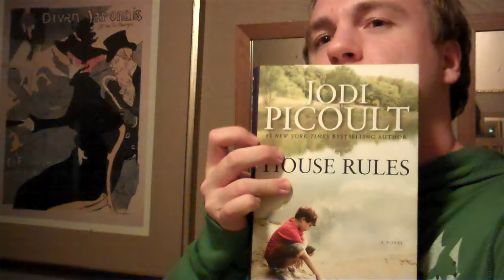Aspergers & social awkwardness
Ways we lack spontaneity in conversation, we get nervous, people don't understand it. These are some ways we can get better, and some ways people can understand us better. Hope it helps. It was kind of all over the place; a lot to address.